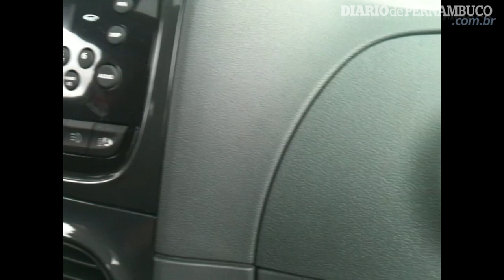Test-drive dos lançamentos da FIAT no Recife.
Test-drive dos lançamentos da FIAT no Recife. Imagens: Danilo César e Eric Ferreira/ESP DP/D.A Press.